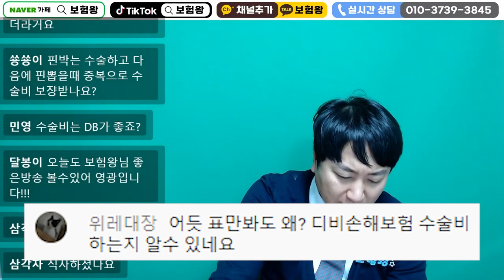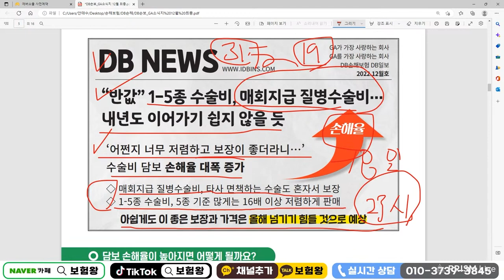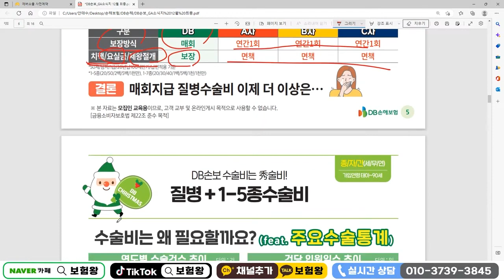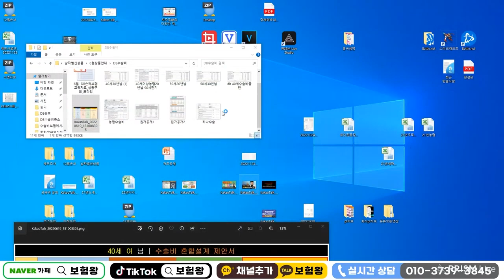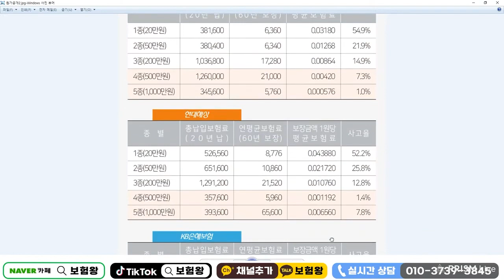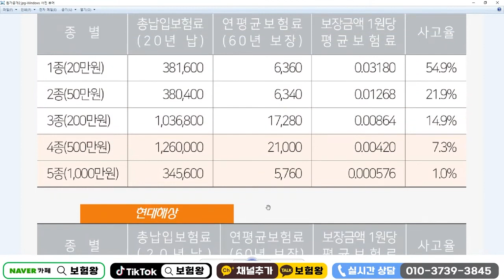DB수술비보험 최강자 원가공개!! (f.회사내부자료 공개~)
잘나가는 db수술비보험 원가공개합니다

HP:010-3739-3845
카톡친구추가:r2an
카톡플러스친구:보험왕